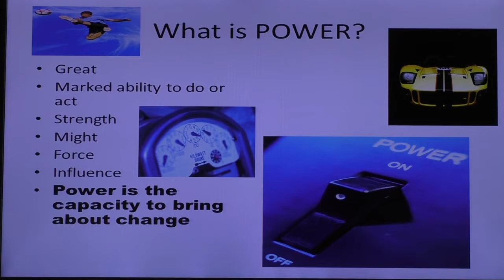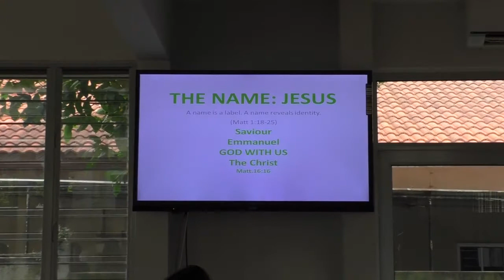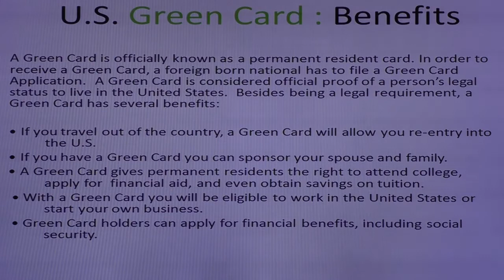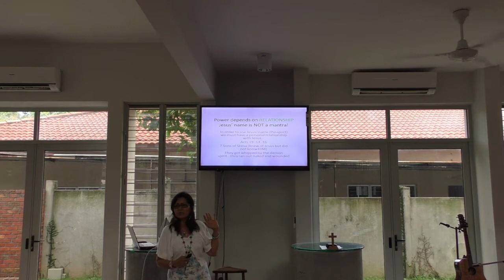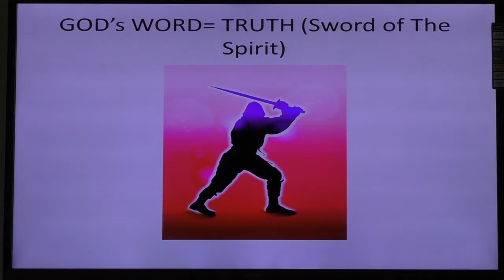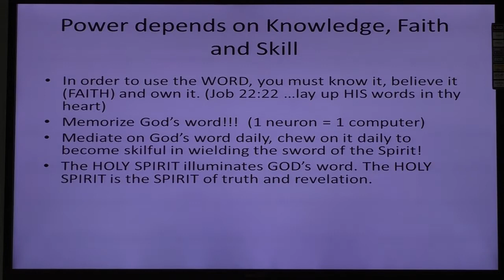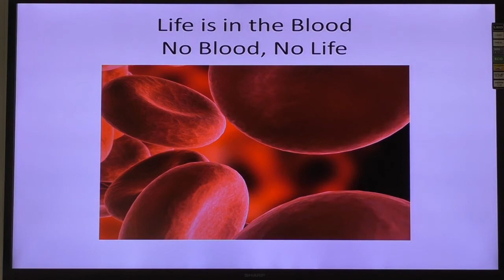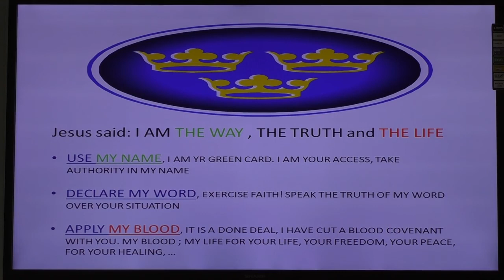The Power of Three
Power, Name of Jesus, Word of God, Blood of Jesus, Victory over Satan, Beth EL, bethel, Dr Caroline Gomez,